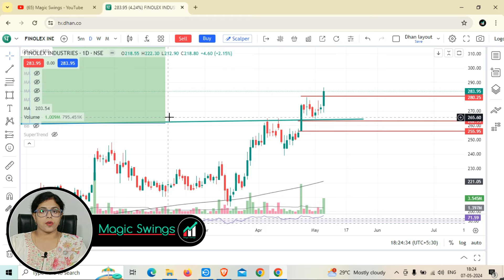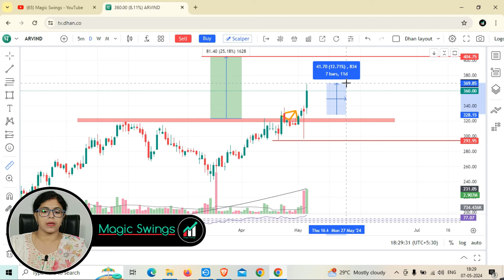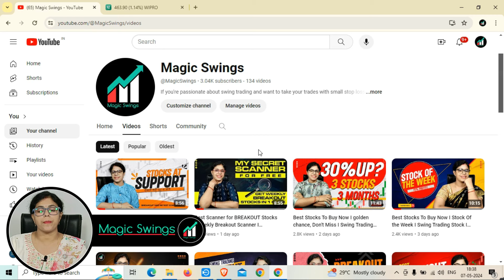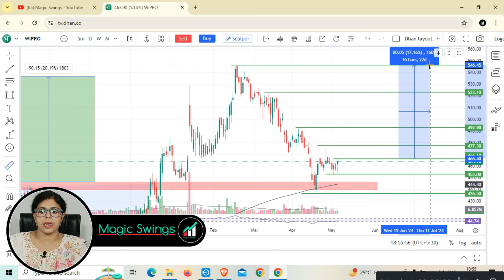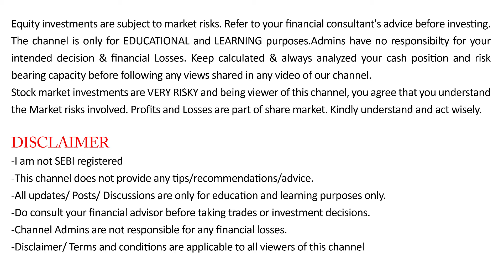Best Stocks To Buy Now I golden chance, Don't Miss I Swing Trading Stock I Stock For Swing Trading I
Best Stocks To Buy Now I Stock Of the Week I Swing Trading Stock I Stock For Swing Trading I Magic Swings

Welcome to Magic Swings, where we dive deep into the exciting world of Swing trading! In this video, we will  discuss Stocks  which is now trading at at Strong Support levels and having great trading Opportunity. We will analyze the stocks with the help of technical chart and try to find out the Stop loss and Targets. Whether you are a novice trader or an experienced investor looking to fine-tune your skills, this video is a must-watch!

Join our vibrant community of traders and embark on a journey to financial freedom!